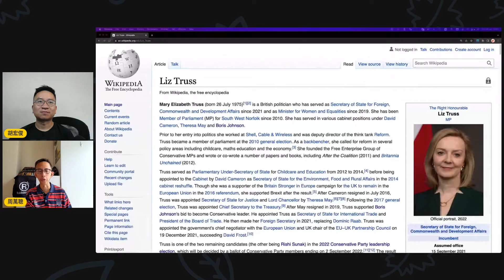[精華] 拉闊天台 首相爭奪戰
【本節目於7月28日直播，此為剪輯。】

喜歡胡思頻道的朋友可利用 YouTube 的 Super Chats/Stickers/Thanks 功能支助營運，或按此加入成為會員：

英國收租固定 5-6%！二房東幫你搞掂維修、租霸，空置期間都有租收！